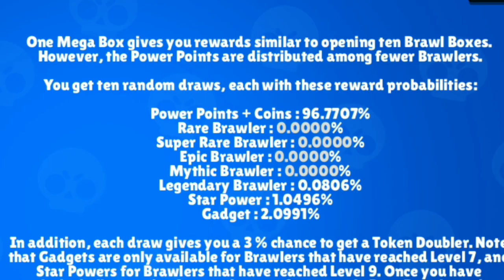Kako dobiti Amber? - SAVETI *1000% radi*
Kako dobiti Amber? | KRILE

BS Saveti se nastavljaju na kanalu KRILE! U ovom videu sam vam pokazao KAKO TO MOŽETE DOBITI FREE AMBER! OBAVEEZNO ODGLEDAJTE VIDEO DO KRAJA, TAMOO JE NAJJVAŽNIJEE!

⭐SOCIAL:⭐